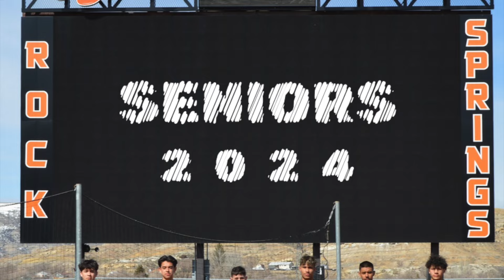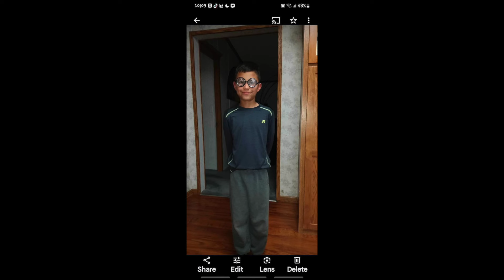RSHS BSOC Senior Night 2024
Rock Springs High School